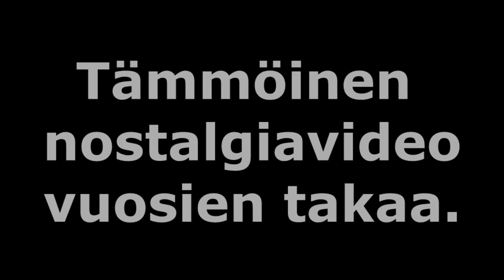Vanha videopätkä vuodelta 2005 (10 vuotta sitten)